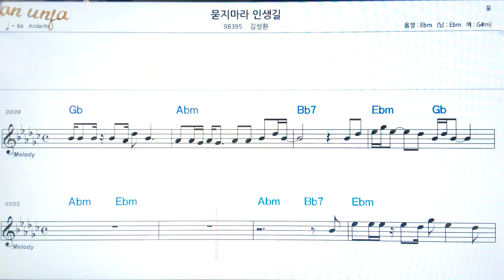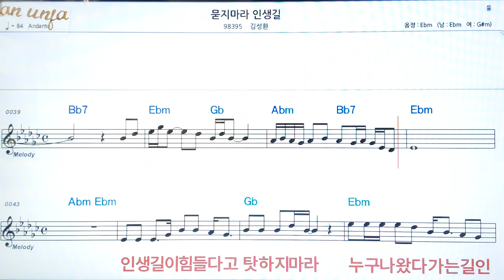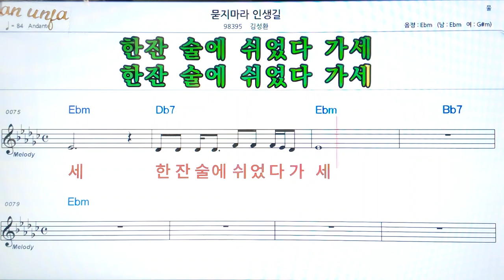묻지 마라 인생 길/김성환👍악보, 코드,가사,Karaoke*가라오케 반주